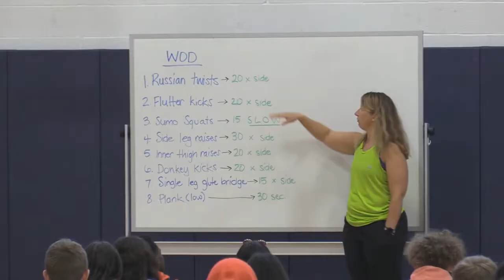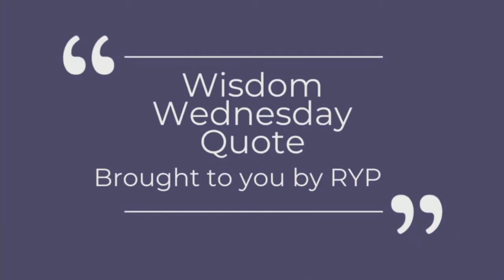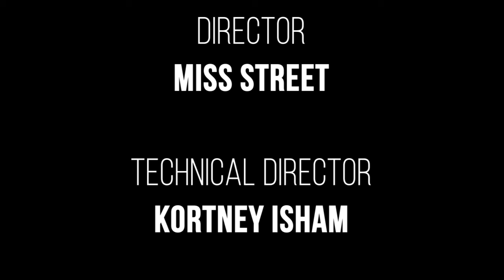BMHS Announcements 1/5/2022